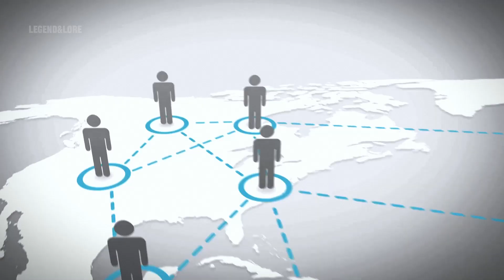Malabar Yehudan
📌 Description:
Hello history enthusiasts! We're back at Legend and Lore to take you on another fascinating journey through the depths of history. In this todays's video, we delve into the mystery. Join us as we explore the unforgettable moments of history together.

🔔 Remember to Enable Notifications!

A big thank you to our valued viewers for your support. Let's continue bringing historical moments to life together!